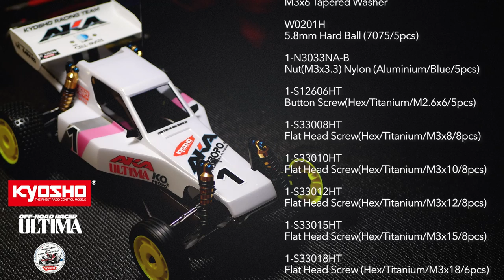KYOSHO Ultima Full Option with Joel Johnson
Build your own Ultima World Champion Inspired Buggy and take a drive with Joel Johnson!

The sensation is set to shock the world again!
ULTIMA becomes the 8th model in the Kyosho Vintage Series

The impact of the ULTIMA’s dominantTQ & 1-2-3 finish in the 2WD class at the 2nd Electric Off Road World Championship in England in 1987 was felt across the RC car scene. Now Kyosho’s famous ULTIMA turns back the clock with its return as the 8th model in the Kyosho Vintage Series! Now Kyosho’s famous ULTIMA turns back the clock with its return as the 8th model in the Kyosho Vintage Series!
First released in 1986, the 2WD ULTIMA channeled racing tech from the OPTIMA into an electric racing buggy whirlwind that swept across the world. Consistent with the Vintage Series, the 2019 ULTIMA version has evolved in design and build to satisfy performance standards for modern R/C racing circuits and power sources. For example, the monocoque frame is made from aircraft grade A60601T6 aluminum alloy and multi-pin block pattern rear tires deliver optimal performance on modern off-road tracks. Full ball bearing specs minimize drive loss and combine with high-durability sintered alloy metal gears, slipper clutch and motor guard to protect the drive system while crash-resistant resin rear wing is also included.
Relive the nostalgia of the ULTIMA’s glory with the 2019 version that has evolved into a modern-day racing machine that lets you drive like a world champion.

世界の頂点を極めた、あの衝撃が再び！
ビンテージシリーズ第8弾『アルティマ』見参

1987年にイギリスで開催された第2回 電動オフロードカー世界選手権の2WDクラスにおいて衝撃のTQ&ワン・ツー・スリーフィニッシュを成し遂げ、当時のR/Cカーシーンに強烈なインパクトを残した不朽の名車、『アルティマ』がビンテージシリーズの第8弾として帰ってきました！
電動オフロードカーシーンに一大旋風を巻き起こしたオプティマの流れを汲んだ2WDレーシングバギーとして、1986年に発売されたアルティマを当時の雰囲気そのままに再現した2019バージョンモデル。しかし、シャシー各部は、現代のR/Cサーキットでの走行や最新のパワーソース搭載を前提としたブラッシュアップを図ったビンテージシリーズのコンセプトを継承しています。その一例となるA6061T6のアルミニウム合金を採用したモノコックフレーム、現代のサーキットにフィットするブロックパターンがオールマイティな特性を示すマルチピンリヤタイヤ、駆動ロスを低減するフルボールベアリング化、耐久性に優れる焼結金属を採用したギヤ類、高い耐クラッシュ性を誇る樹脂製のリヤウイング、標準装備となったスリッパークラッチやモーターガードなどは、オリジナルモデルの仕様とは異なる進化を果たし、走りの面でもオーナーの所有欲を満たす充実のスペックが与えられています。
世界の頂点を極めた走りに、さらに磨きがかかった2019バージョンモデルで、懐かしくも新しいドライブフィーリングを体感してみてはいかがでしょうか？